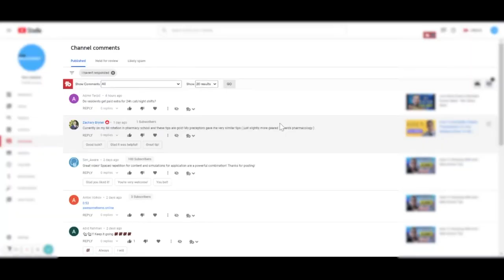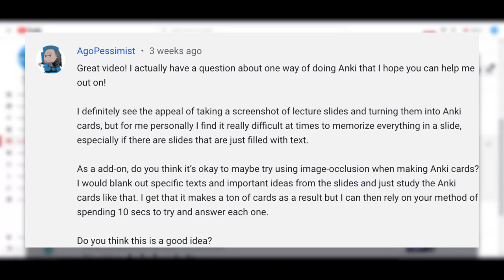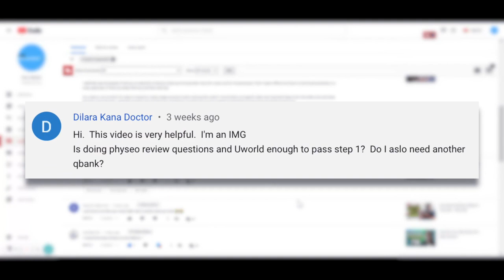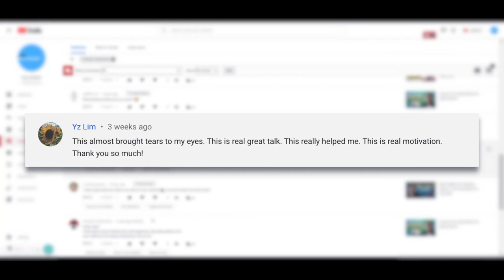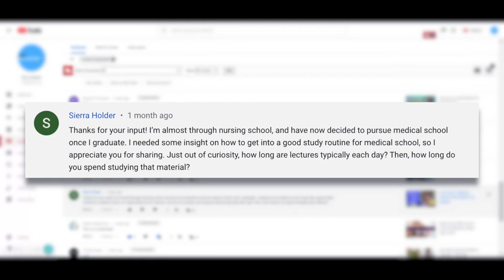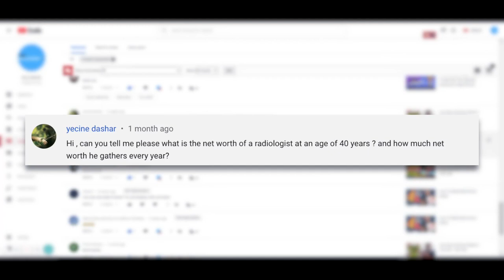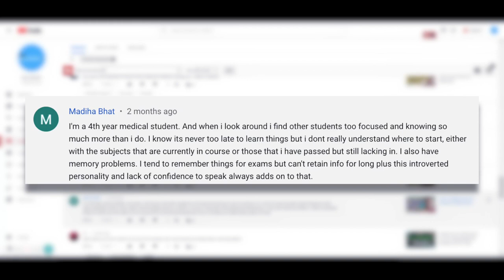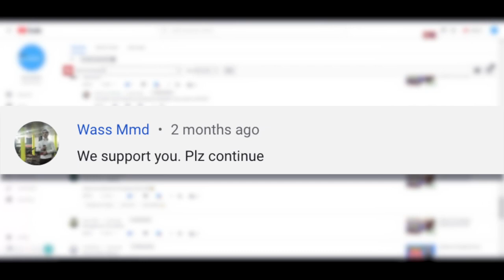How To Study Better In Med School: Q&A Video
How do you study better in med school? Are residents paid for their long shifts!? What resources should I use for Step 1!? What study strategy should I implement with those resources!? What should be changed in med school!?

I have received so many questions about medical school, being a resident, studying for tests, and others that I wanted to make a video to answer them all!

This video will tackle my thoughts on things such as; what study materials you should keep an eye on that may help in your studying; why med school makes you a better test-taker than an actual doctor; the benefits of using a timer when studying; and a reminder on a doctor’s net worth being more than just the paycheck.

Who knows, maybe your question gets answered in the next Q and A video!

Picmonic How To Use Picmonic For Your First Two Years In Med School

How I Got Honors In Internal Medicine 2019 [Best 7 Resources For The Rotation]

Step-up To Medicine

TMJ Podcast:⤵️
Popular Resources:⤵️